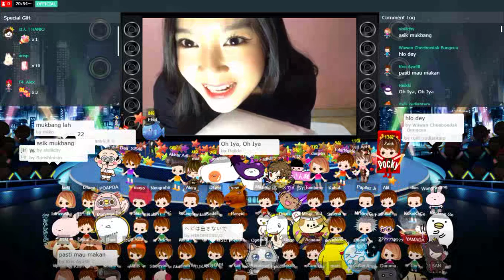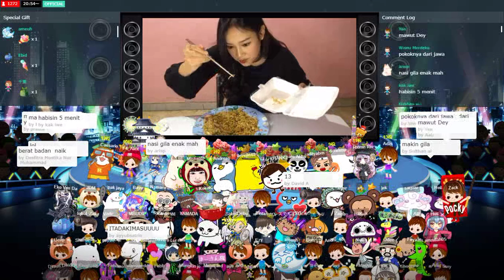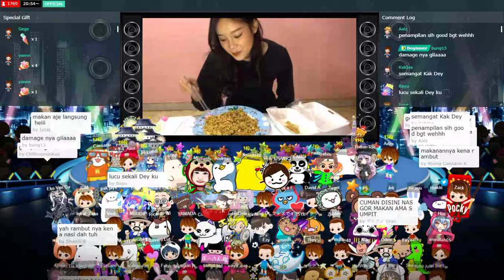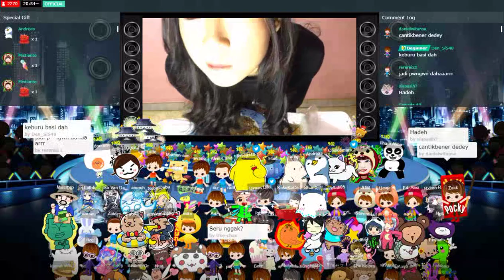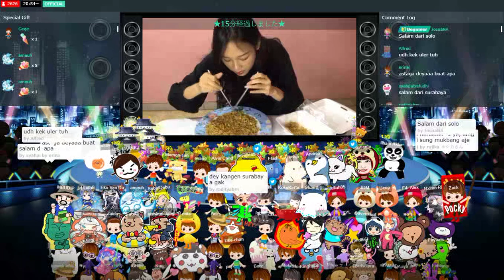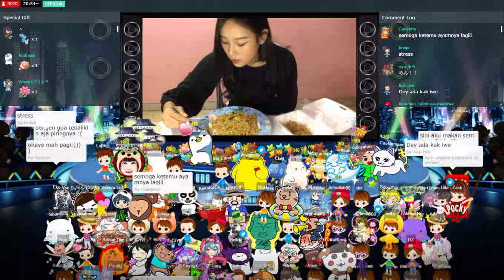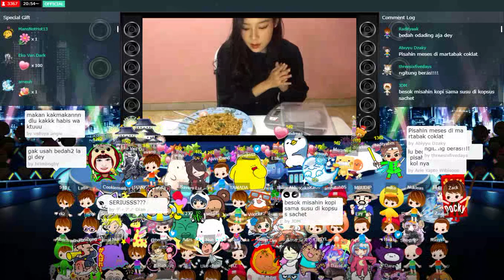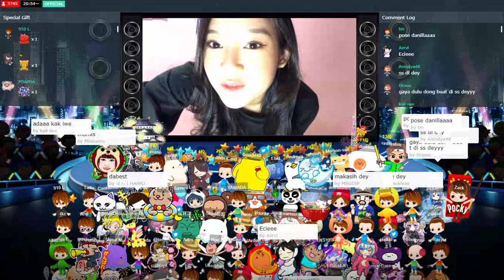Live Showroom Dey JKT48 - Misahin Mie & Nasi - 21-9-20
Live Showroom Dhea Angelia JKT48